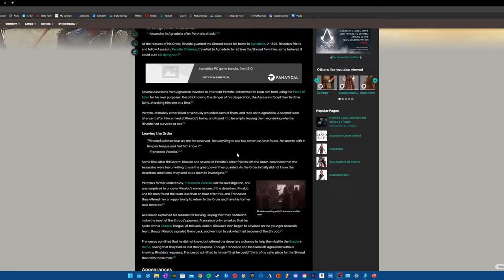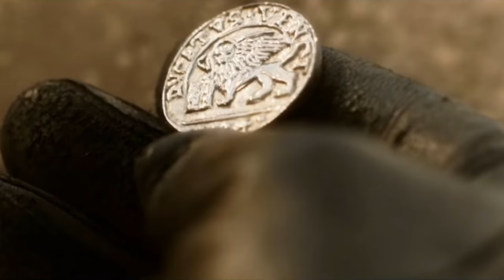Giovanni Auditore | A Look At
In this video we take a look at the father of legendary Assassin Ezio Auditore, Giovanni. Let's take a dive into his life and see what drove the events of the second Assassin's Creed game and the happenings of the Ezio Trilogy.

Chapters: 00:00:00
Intro: 00:01:49
Character History: 00:02:14
Character Analysis: 00:08:19